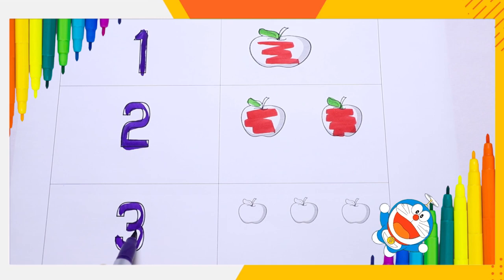Numbers with colors name & fruits | counting numbers for children